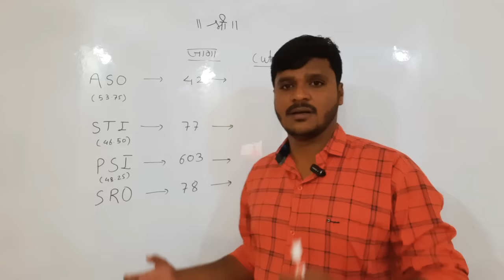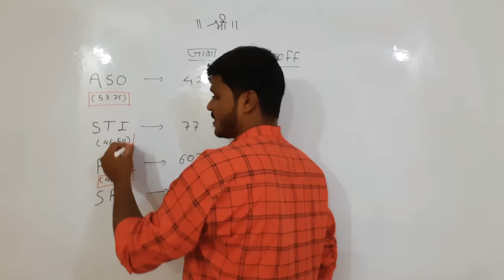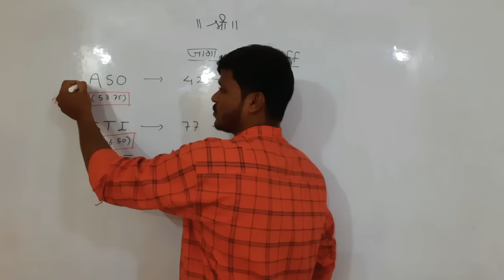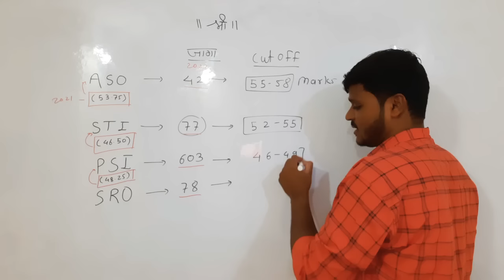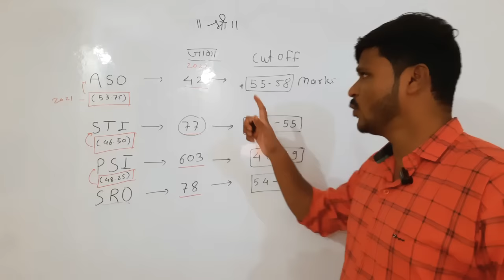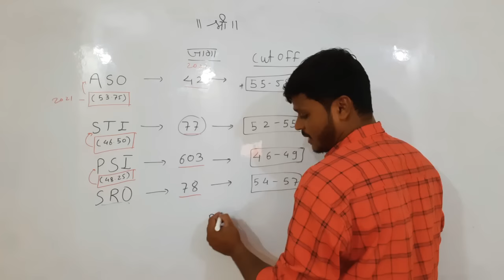Expected Cutoff ! MPSC COMBINE पूर्व परीक्षा (8 Oct. 2022)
COURSES:-

👉6th To 12th Political Science NCERTS for UPSC MPSC in Marathi

👉MPSC राज्यसेवा पूर्व परीक्षा 2013 ते 2020 राज्यशास्त्र आणि पंचायत राज प्रश्नांची सविस्तर विश्लेषण

👉स्पेशल बॅच (Revision Course) संयुक्त पूर्व परीक्षा ( combine pre) 2022-- BATCH 1 : - MPSC संयुक्त पूर्वपरीक्षा 2022 by Vijay Narayan Kadam

About EDUCATE TO INDIA
EducateToIndia group founded by Vijay Kadam.The main purpose of this group to provide quality education to the society with affordable manner.This group work for 4th to 12th, competitive exams and other educational related facilities

combinepre2022#combine2022#eliminationtechnique#mcqsolvingtechiquempsc rajyaseva syllabus in marathi#mpsc rajyaseva syllabus in marathi#mpsc rajyaseva post details#mpsc rajyaseva book list in marathi#mpsc rajyaseva cut off 2022#mpsc rajyaseva interview#mpsc rajyaseva mains strategy#mpsc rajyaseva 2021#upsc motivational video# upsc interview# upsc aspirants#upsc aspirants life# upsc101#government jobs 2021#ias interview preparation#Ias preparation#ias preparation tips for beginners#ias prelims preparation